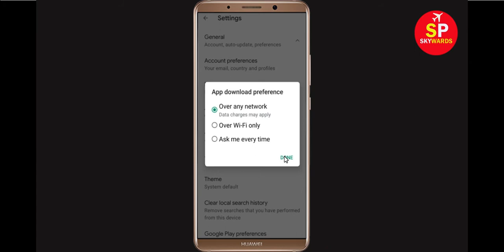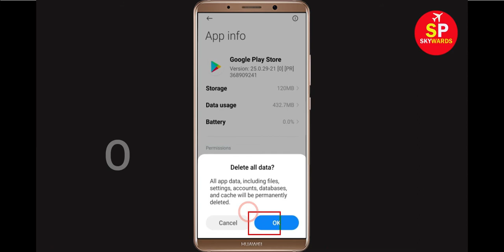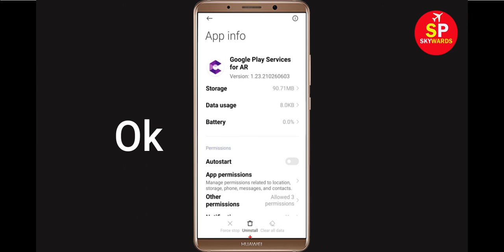Fix Can't Download Naver App Error On Google Play Store in Android | Fix Can't Install App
If you are facing problem in Google Play store to download and Download Naver App error on your mobile then you are at right place, i will show you How To Fix Can't Download Naver App Error On Google Play Store Android & Ios Mobile Phone. If you are facing same problem in your android phone it will help you to get rid of this problem. So, Lets Start to Fix Naver App downloading problem solutions.